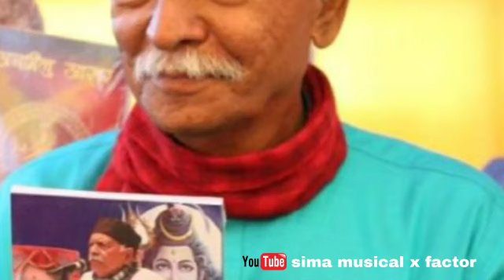mahadev ko💗 bhajan -hum to mashoor hue hain